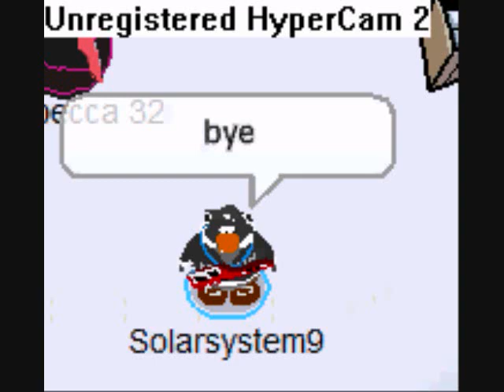I loss my membership